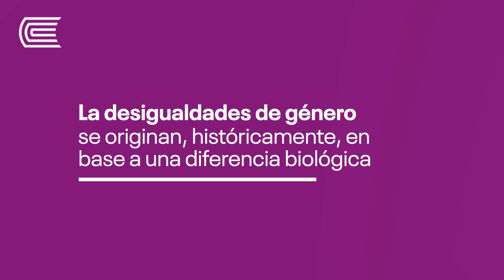¿Cómo reducir estas desigualdades y enfrentar la violencia de género?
La violencia de género, en muchos casos, se ha naturalizado y se justifica socialmente. ¿Cómo enfrentar esta problemática? Te invitamos a conocer más ingresando a nuestro blog